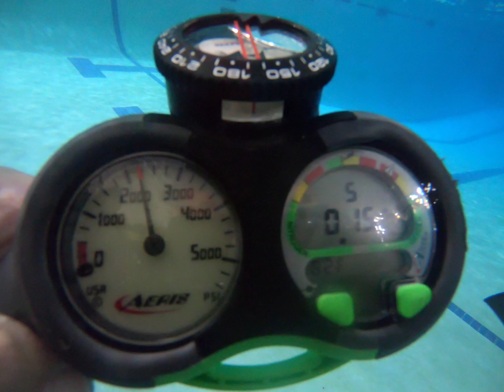full face mask and Drysuit class for Fort Bragg fire dept